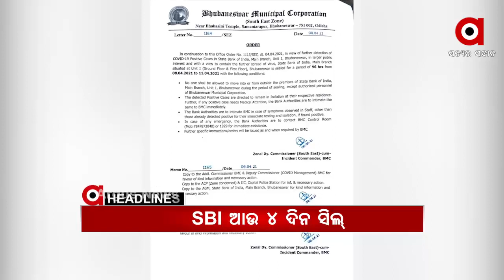Headlines 1pm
-- ଆରଟିଆଇ କର୍ମୀ ସର୍ବେଶ୍ବର ବେହୁରାଙ୍କୁ ବୋମାମାଡ଼ ଘଟଣା.
-- ପୁଣି ଆନ୍ଧ୍ରର ମନମାନୀ...
-- ଆଉ 4ଦିନ ସିଲ ହେଲା SBI ମୁଖ୍ୟ କାର୍ଯ୍ୟାଳୟ.
-- ସଙ୍ଗୀନ ହେଉଛି କୋରୋନାର ଲେଉଟାଣି.
-- ଖରାଦିନେ ବନ୍ୟା ପରିସ୍ଥିତି...
-- ପ୍ରେମ ପାଇଁ ଧାରଣାରେ ବସିଲା ପ୍ରେମିକା...
-- ପୁଣି ଫେରିଲା ତାତି...